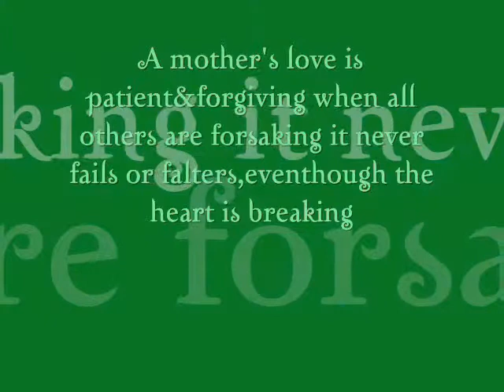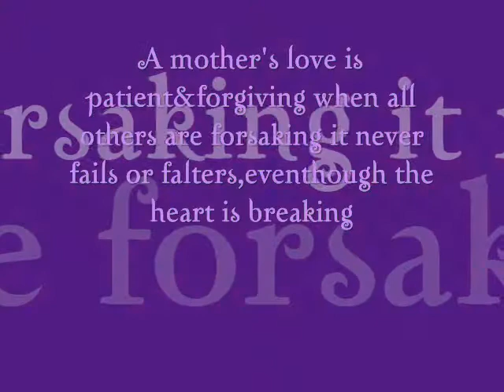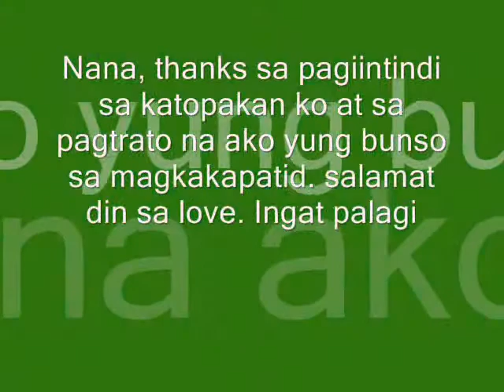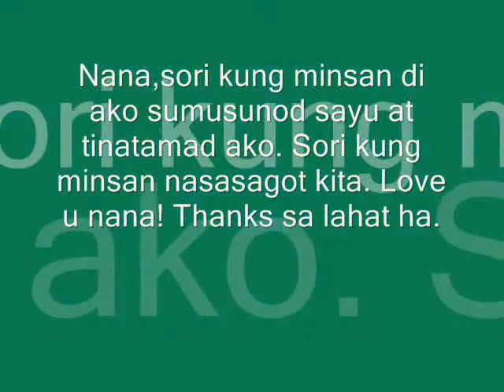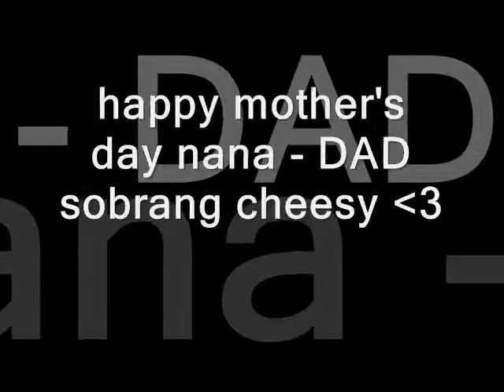MOTHER's DAY~Nana Annie.wmv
Happy Mother's Day Nana Anie! We love you! :)